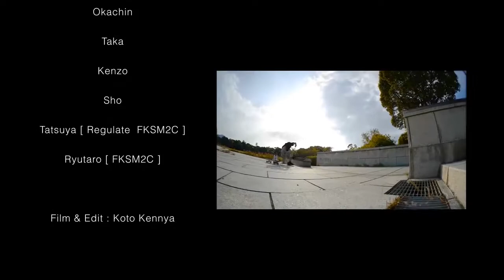E0+ skate films Vol.20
イーゼロプラス 第二十弾です。
山口県は周南市を中心に活動しています。

今回は広島のスケーターもわずかですが登場しています！
たっちゃん、りゅうちゃん、ありがとー！

最近こちらのブログで記事を書かせてもらっています。
内容はもちろんスケート関係ですので興味ある方は是非。